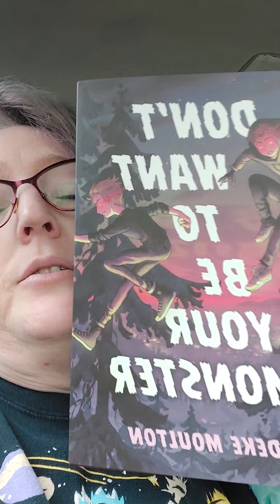Book Review - Don't Want to be Your Monster by Deke Moulton